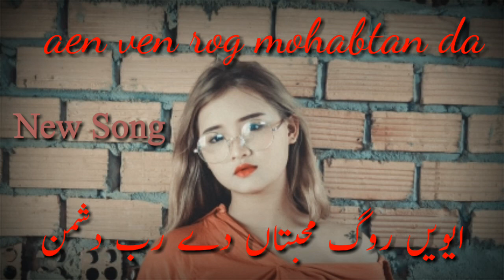even rog mohabtan da rab Saraiki song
even rog mohabtan de rab dushaman

saraiki songs
latest songs